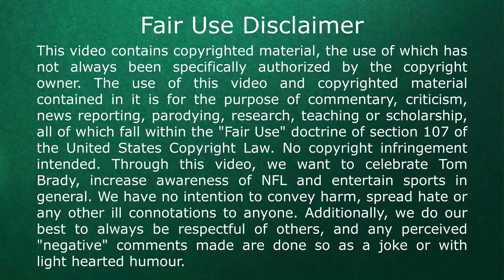Tom Brady progress after Week 5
Tom Brady and the Tampa Bay Buccaneers are now 4-1 after Week 5 of NFL football. Here is how Brady has been progressing.